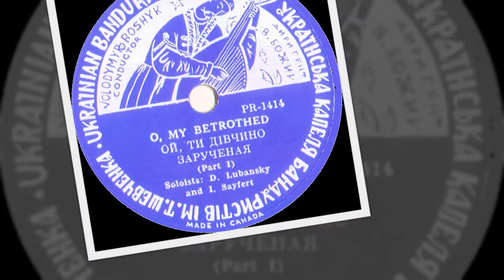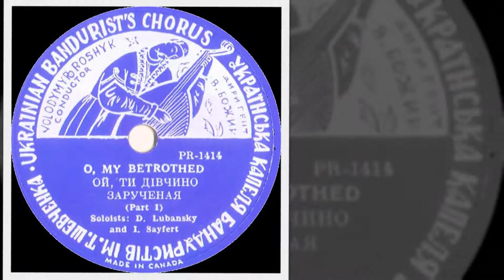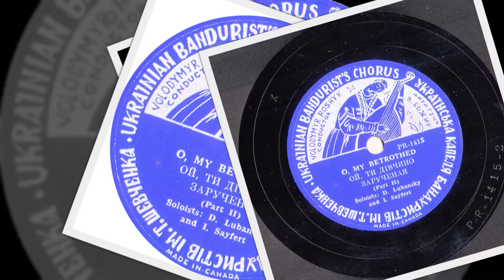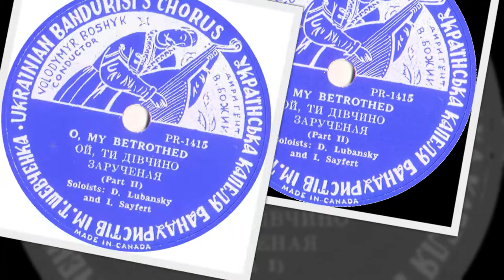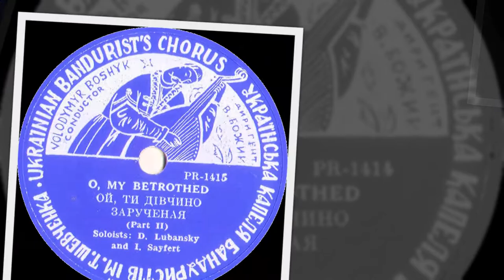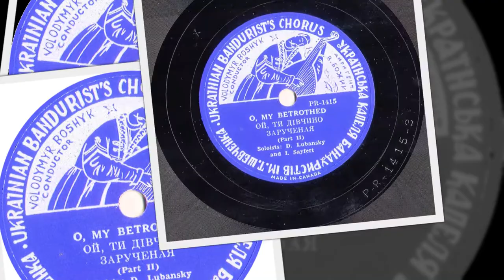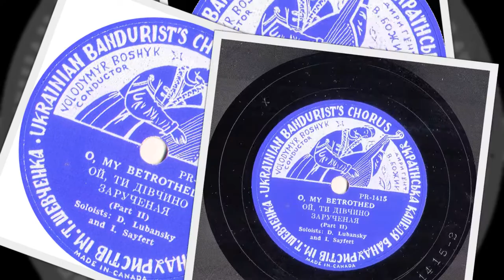Ukrainian 78rpm recordings, 1951. UBC 1414-1415. Ой, ти дівчино зарученая. {Oh, my bethroded}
Montreal, Canada. 1951. UBC 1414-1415 A/B – Українська Капеля Бандуристів ім. Т. Шевченка – диригент Володимир Божик. Side 1: Ой, ти дівчино зарученая. {Oh, my bethroded} Part 1. Side 2: Ой, ти дівчино зарученая. {Oh, my bethroded} Part2. The Taras Shevchenko Ukrainian bandurist chorus, soloists: I. Sayfert and Dmytro Lubansky.